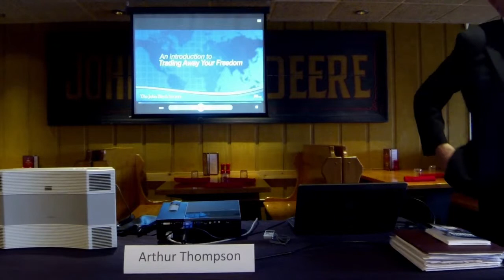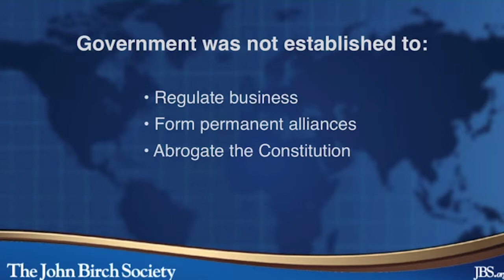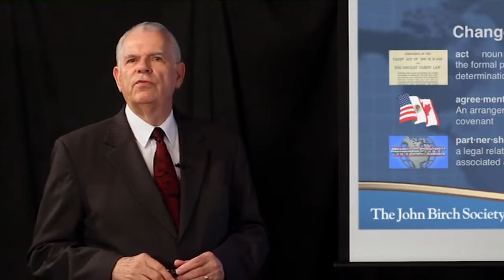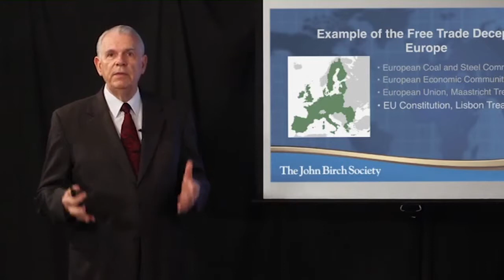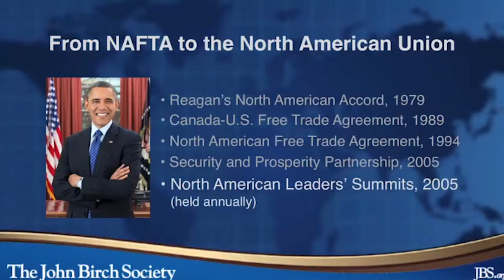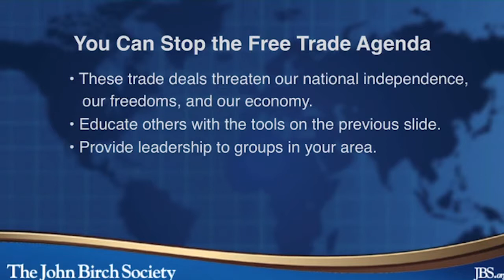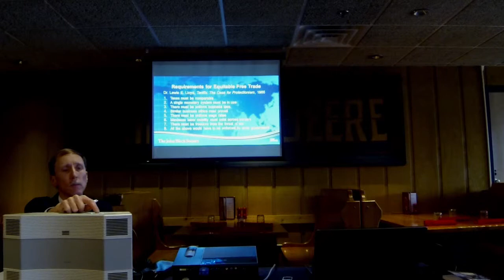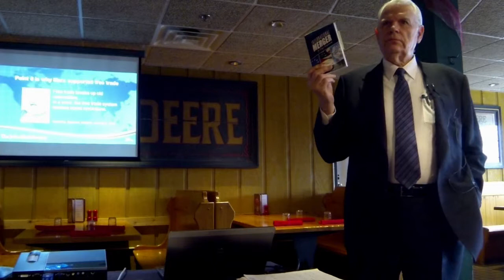Art Thompson "Trading Away Your Freedom"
With the newly-elected Republican majority in the US Senate and an increased majority in the House of Representatives, one would think that there would be precious little about which they and President Obama could agree. Yet there is one key area of agreement that is already being discussed in the national news: Giving the president “fast-track” Trade Promotion Authority so that he can negotiate two massive “free trade” agreements — the Trans-Pacific Partnership (TPP) and the Transatlantic Trade and Investment Partnership (TTIP).

Conservatives and libertarians instinctively support policies that are labeled “free trade.” After all, why shouldn’t two parties be able to freely exchange goods or services when they’ve reached a mutually-beneficial agreement? But is this the type of trade being facilitated by these massive agreements? Or is there another agenda at work?

On Dec. 2, Art Thompson, CEO of the John Birch Society, will expose the threat to American independence and liberty posed by the proposed Trans-Pacific Partnership (TPP) and Transatlantic Trade and Investment Partnership (TTIP). Learn how the rhetoric of “free trade” and “jobs” is being used to centralize political power.

Bio Sketch: Arthur Thompson is CEO of the John Birch Society and author, most recently, of International Merger by Foreign Entanglements, an exposé of how trade policy is being used to build international government. For decades as a businessman, political activist, and staffer with the John Birch Society, Mr. Thompson has been fighting collectivism in all its forms and advocating for Constitutional government, traditional morality, and national sovereignty. He resides in Appleton with his wife Joanne.

"After America comes North America… Are we on the threshold of the North American decade, question mark? I threw away the question mark — and boldly proclaimed the coming North American decade."
-- Former US General and CIA Director David Petraeus at the Margaret Thatcher Conference on Liberty, June 2014